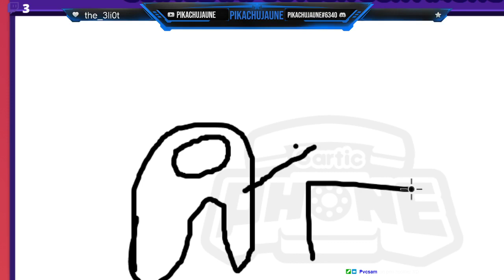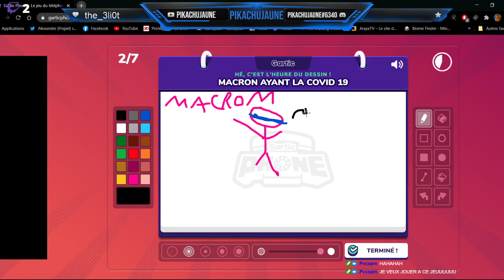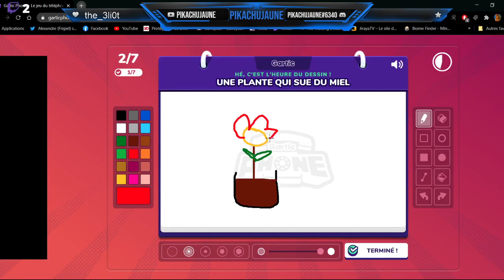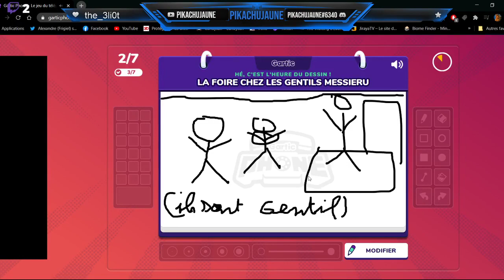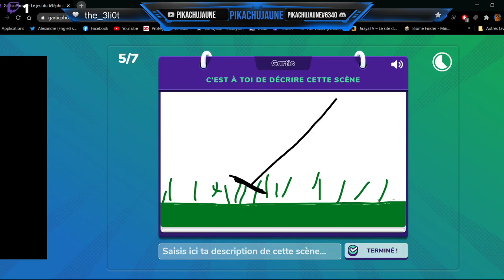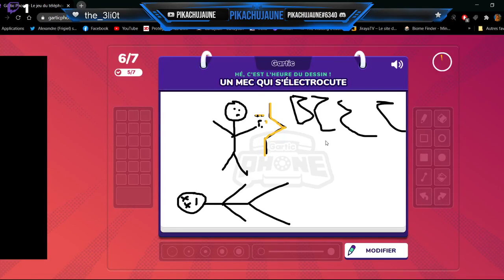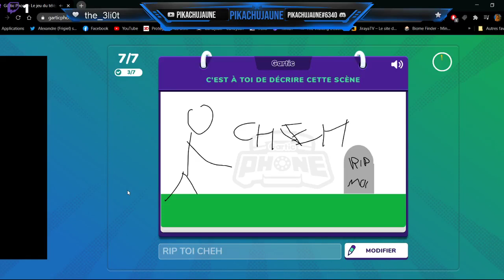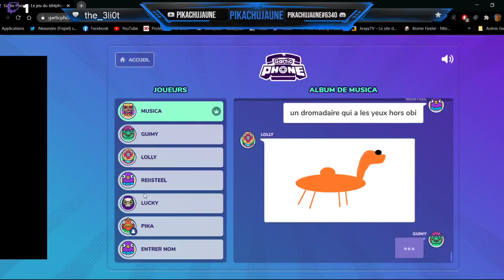découverte de gartic phone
On découvre le jeu gartic phone avec plein de monde !